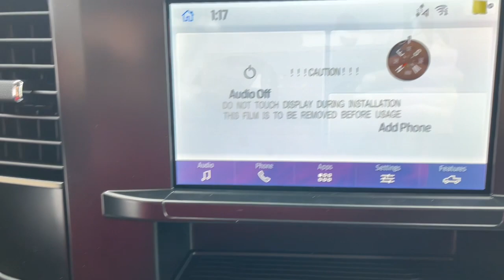2023 Ford F-250SD Milford, Mendon, Worcester, Framingham MA, Providence, RI PEE19568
Blue Metallic New 2023 Ford F-250SD XLT available near me in Milford, Massachusetts at Imperial Ford. Servicing the Mendon, Worcester, Framingham MA, Providence, RI area.

Imperial Ford
18 Uxbridge Rd